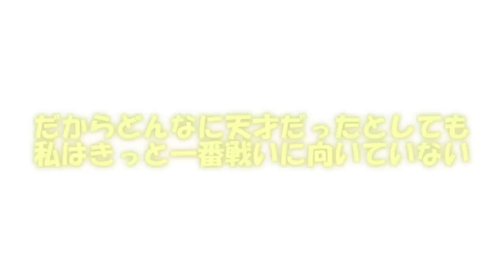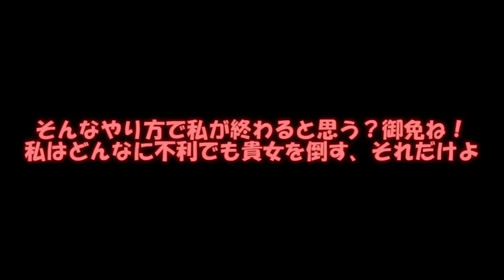専属神篇第三幕～東京異変～EP4～WCBT Second Round～200話「天才VS天才」